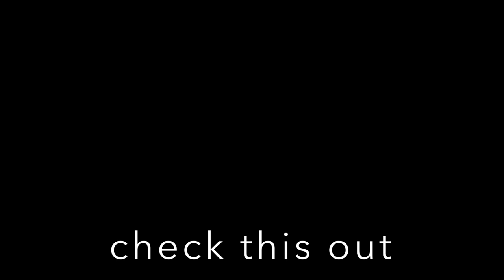i did this traded - WFL ??? adopt me roblox